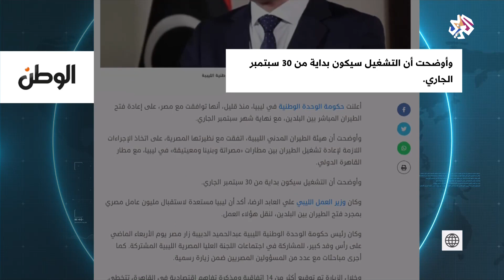اتفاق بين مصر وليبيا على عودة الرحلات التجارية بين البلدين مع نهاية الشهر الجاري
أعلنت حكومة الوحدة الوطنية الليبية،أنه سيتم إعادة استئناف تسيير الرحلات المباشرة بين ليبيا ومصر في نهاية سبتمبر الحالي، واتفقت مصلحة الطيران المدني في كلا البلدين، على اتخاذ الإجراءات اللازمة لإعادة تشغيل الرحلات الجوية بين مطارات معيتيقة ومصراته وبنينا ومطار القاهرة الدولي، ابتداء من 30 سبتمبر الجاري.